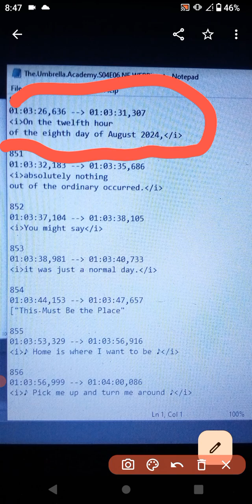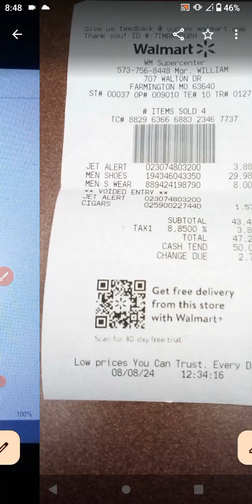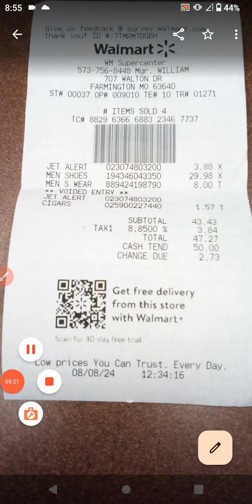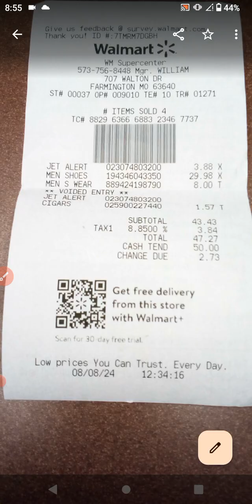on the 12th hour ofThe 🎱 day of August 2024 I thought I saw something interesting dat TickledMyFancy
my one is not aboot MoneY as TinA always says, "Read the body." And CHERRYL gets it all fucked up sometime the body language doesn't make sense yet it gives your direction of where to go and find the GOD HONEST TRUTH...! NOTe u See Umbrellacademy here in this video butt my one knows my truth explained i in the following videos images and body follow the leader board it is a self correcting process this is my story for MYONE

THIS IS A CHOOSE YOUR OWN ADVENTURE LOVE STORY CREATEDBY ME THROUGHOUT TI.E, period, full stop and you get to see and be apart of it enjoy...

Now sometime in life i don't make sense it is because i know the ending i cheated and was commissioned by many college educated professionals to pass they exit finals and in order to do that i actually did the work, CatchMe if you CAN. LOL GOOD LUCK

receipt from Walmart
and subtitles from Umbrella Academy series finale very last lines of the very last episode in title.